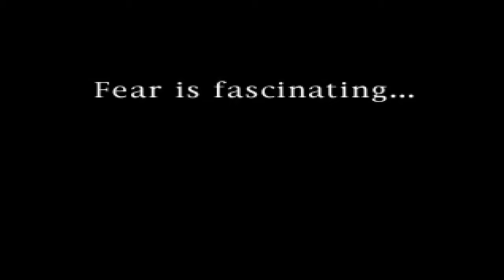Clock Tower Opening - PlayStation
Clock Tower, known as Clock Tower 2 in Japan, is a PlayStation point-and-click survival horror game and a sequel to Clock Tower: The First Fear.

It was developed and published by Human Entertainment on December 13, 1996 in Japan, and later published by ASCII Entertainment on October 1, 1997 in North America and February 1998 in Europe.

It was released as a PlayStation Classic on the Japanese PlayStation Network for PlayStation 3 on February 22, 2012. This version, however, only contains Japanese text, making it inviable.

Clock Tower tells the story of Scissorman's return following the incident at the Barrows Mansion. The game has five playable characters: Samuel Barton, Jennifer Simpson, Helen Maxwell, Stan Gotts and Nolan Campbell.